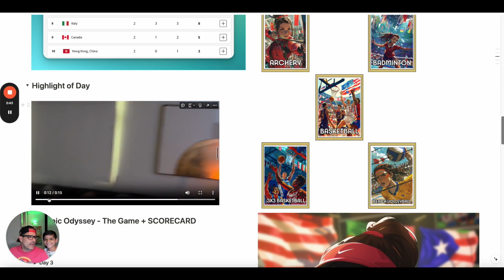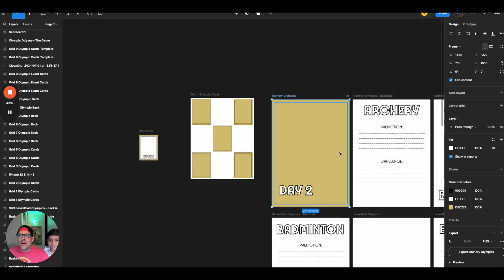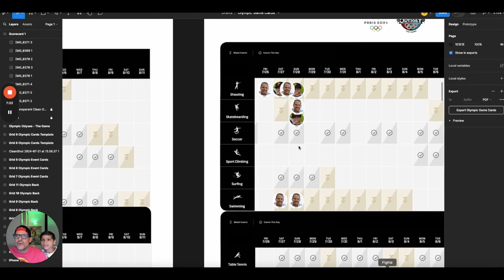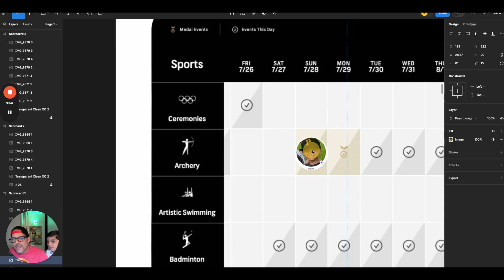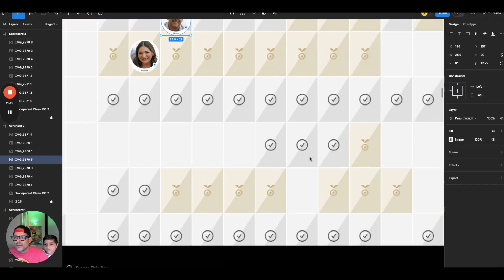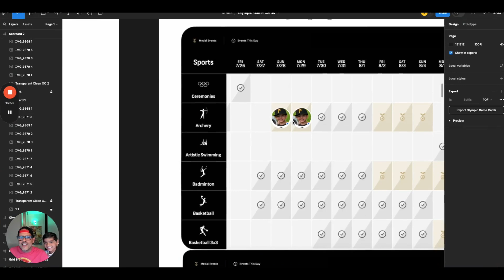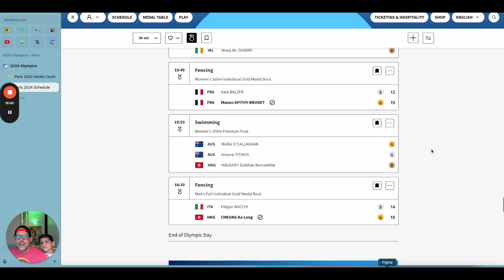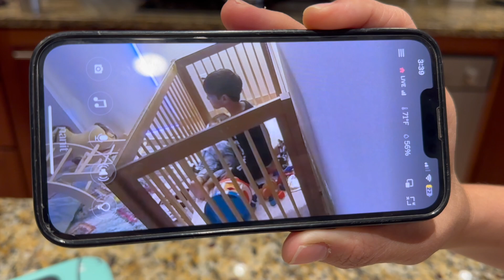Olympic Odyssey - The Game - Day 3 🏅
We spent over 15 hours creating baseball cards for each Olympic event, to go with our new Olympic Odyssey - The Game - where we predicted medals per sport that come with unique challenges. Join us as we track the daily scores and compete for points based on our predictions. Get ready for a fun and engaging Olympic experience with us!

00:00 Introduction
Puerto Rico Victory 02:30
Adriana Diaz's Journey 05:55
Final Results:  Last 30 Seconds